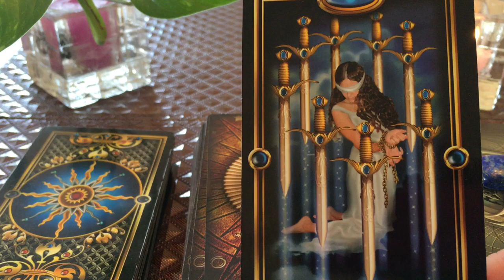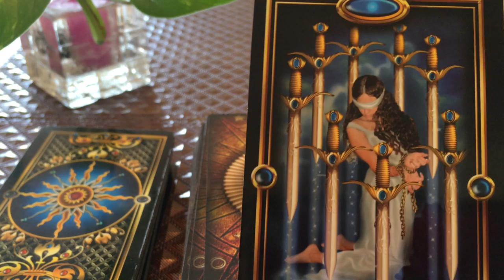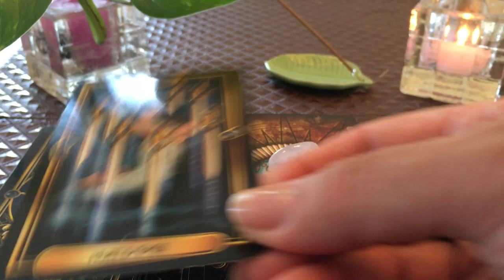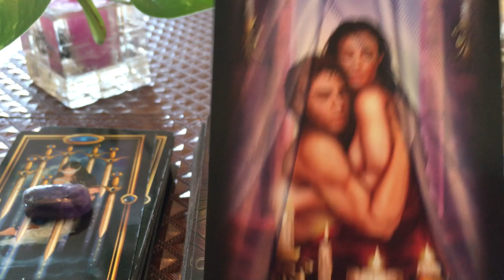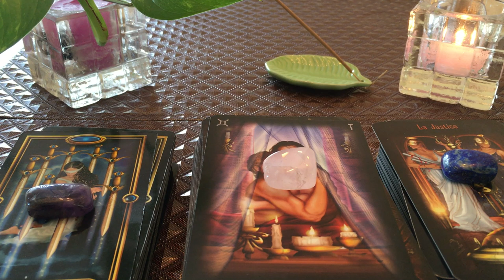Lecture quotidienne 22 décembre 2018